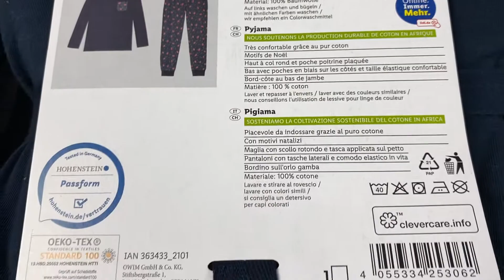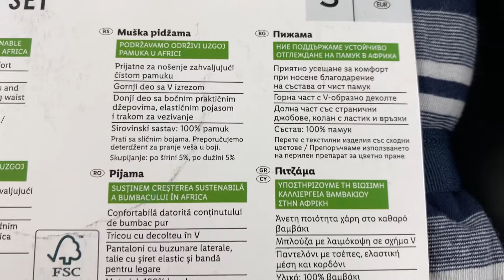Лот 12-19356, Піжами чоловічі Livergy, вага 5 кг (20 шт) ціна 2580 грн 0933642481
."Піжами чоловічі Livergy
Розміри: від S до 2ХL
10 комплектів по 2 шт"